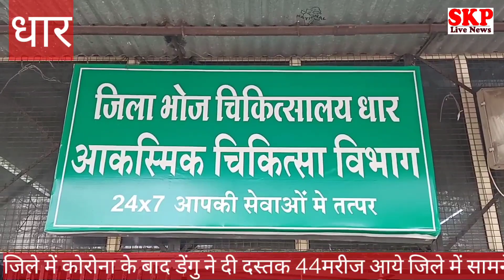धार।डेंगु ने दी दस्तक 44 मरीज जिले में, नही दिख रही लोगो में जागरूकता ,नगरपालिका निष्क्रिय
लोकेशन धार
डेंगू का प्रकोप
धार शहर व धार जिले में अब कोरोना से  लोगों को थोड़ी राहत मिली थी कि धार जिले में डेंगू ने दस्तक दे दी है। धार जिले व शहर में डेंगू का प्रकोप बढ़ रहा है पूरे जिले के निजी अस्पताल व धार के जिला अस्पताल में डेंगू के मरीज पहुंच रहे हैं।
पुरे जिले में 44 मरीज डेंगू के मिले है  जिनमें से अधिकतर लोगो ने निजी अस्पताल में जांच करवाई और उपचार से ठीक होकर घर लौट चुके है वही कई मरीज निजी अस्पताल में उपचाररत है।
वही
धार शहर के रासमंडल क्षेत्र में एक युवक की डेंगू के बुखार से इंदौर में उपचार के दौरान मौत हो गई ।
नगर पालिका के द्वारा फागिंग मशीन से धूंआ करवाने, सर्वे करवाने,  स्लाइड बनवाने की बात  कही जा रही है लेकिन धरातल पर ऐसा कुछ भी  नहीं हुआ है ।
कल देर शाम स्थानीय पार्षद खुद कचरा वाहन के आगे चलते धुँआ करवाते नजर आया जब डेंगु ने पेर पसार लिए ।
वहीं जिले के ग्रामीण अंचलों  में भी डेंगू ने दस्तक दी है मलेरिया विभाग के द्वारा ग्रामीण अंचलों में फागिंग मशीन से पंचायत के माध्यम से अब जब डेंगू ने अपने पैर पसार लिए है तब धुँआ करवाया  रहा है ।
वही धार में नगर पालिका के द्वारा जमीनी स्तर पर कोई कार्य नहीं किया गया ।
वही धार के पिपली बाजार, हरजीफलिया, रावटी में कई मरीज सामने आए हैं इन मरीजों का धार के निजी अस्पताल में इलाज चल रहा है तो कई स्वस्थ होकर घर पहुंच चुके हैं।
 वहीं रास मंडल निवासी  युवक तनिष्क यादव की तबीयत खराब होने पर परिजन इंदौर ले गए थे जहां डेंगू की पुष्टि हुई उपचार के दौरान युवक की मौत हो गई परिवार दूध डेयरी का संचालन करता था युवक की मौत के बाद क्षेत्र में दहशत है वहीं पड़ोस में रहने वाले दुकानदार ने बताया कि नगरपालिका की टीम आई थी लेकिन ताला लगा होने से आसपास भी कहीं दवा का छिड़काव नहीं करकर गई और न हीं धूंआ करके गई ।
गलियों में गंदगी व पानी जमा होने से एडीज मच्छर के लारवा घरों के बाहर रखी टंकियों में पनप रहे लेकिन क्षेत्र में अभी तक जिम्मेदार नहीं पहुंचे ।
लोग निजी अस्पतालों में अपना इलाज करा रहे हैं
 धार जिले के खिलेडी बिडवाल ,सादलपुर में भी मिल चुके है डेंगू के मरीज।
मलेरिया अधिकार डॉ धर्मेंद्र जैन ने कहा कि
 हां यह सही है कि डेंगू के कैस निकल रहे हैं लेकिन युवक की मौत का मामला हमारे संज्ञान में नहीं है हमें उसकी रिपोर्ट प्राप्त नहीं हुई है क्योंकि इंदौर में हुई थी डेथ उसकी रिपोर्ट प्राप्त नहीं हुई है अभी धार जिले में 44 केस हो गए हैं ।
 जिले में 44 केस हो गए हैं और हमारी  एक्टिविटी चल रही है लारवा सर्वे वगैरह हमारा चल रहा है हम लोगों ने टीम भी गठित कर ली है पहले से भी टीम गठित है नगर पालिका से हमारा सामंजस्य स्थापित है जो भी एक्टिविटी है वह विभाग के द्वारा की जा रही है धार शहर के पीपली बाजार ,रास मंडल क्षेत्र में रावटी क्षेत्र में कुछ मरीज पाए गए हैं ब्लॉक में सरदारपुर व बदनावर ब्लॉक ज्यादा प्रभावित हैं अभी हमारी एक्टिविटी चल रही है हमने मुलथान वह बदनावर क्षेत्र में फागिंग मशीन से छिड़काव करवाया है हमारी मशीनें काम कर रही है जो भी हमारा स्तर से काम है वह करवा रहे है।
बाइट स्थानीय रहवासी
पास में जो डेंगू से डेथ हुई है नगरपालिका वाले दवाई छिड़कने आए थे लेकिन उनका ताला लगा होने से न तो आसपास दवाई छिटकी  ना आगे कहीं दवाई छीटकी और चले गए
विजय पवार
बाइट अस्पताल में भर्ती
 युवक अभिषेक
मरीज युवक अभिषेक  ने बताया कि 25 तारीख को सिर में बहुत दर्द हो रहा था अगले दिन निजी अस्पताल में डॉक्टर को दिखाया तो डॉक्टर ने एडमिट कर लिया और जांच करवाई डेंगू की तो डेंगू की रिपोर्ट पॉजिटिव आई अभिषेक चौहान निजी अस्पताल में भर्ती युवक